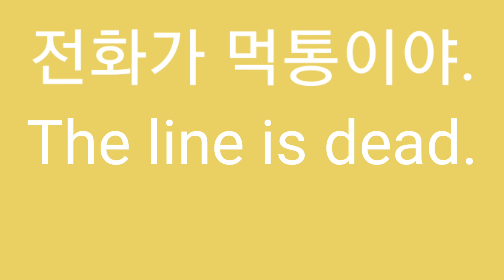전화가 먹통이야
Z
The line is dead